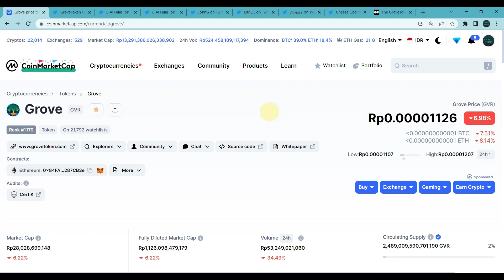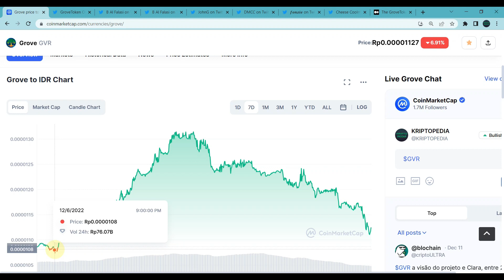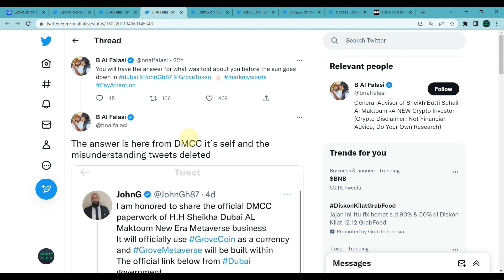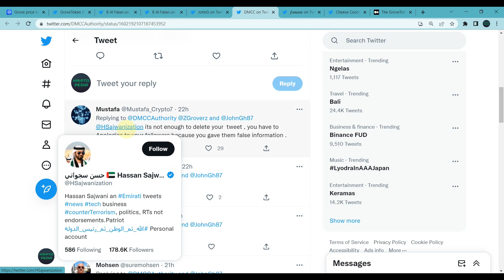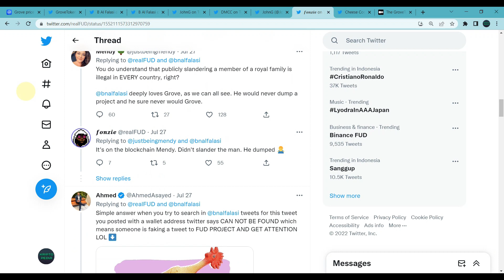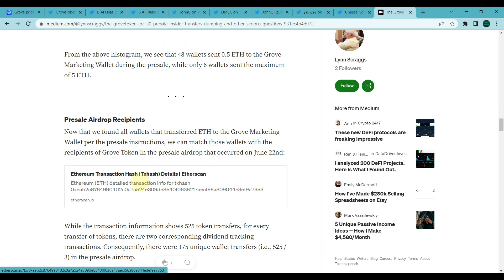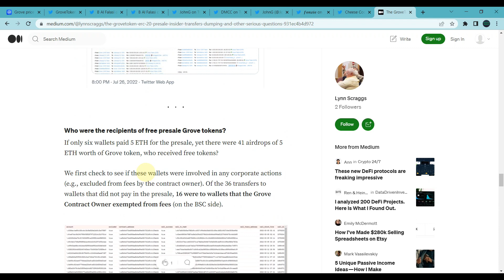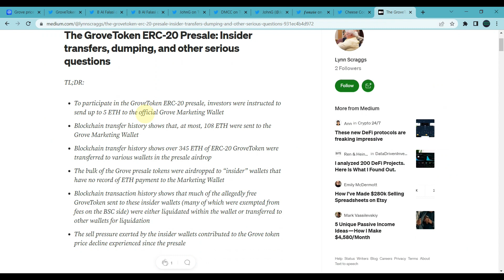GROVE; WEEKLY SCHEDULE, AL FALASI RESPONDED, DMCC CONFIRMATION, NEW ERA OK! RED FLAG ON PRESALE?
Halo teman-teman,

Video kali ini kita akan membahas tentang sebuah koin micin atau token meme yang baru dilaunching beberapa yang lalu dan saat ini sedang on fire yaitu Grove Token atau GVR.

Pada awal ketika dilaunching token ini masih biasa-biasa saja tidak ada usaha pumping atau usaha untuk menaikkan harga baik dari pihak developernya atau pun dari para paus akan tetapi dalam kurun waktu seminggu terakhir ini token ini mendadak melesat tinggi.

Token GVR ini sendiri merupakan token yang menggunakan sistem anti whales yaitu sebuah sistem dimana kepemilikan token dibatas hingga jumlah tertentu, kemudian penjualan token juga dibatasi dalam jumlah tertentu dalam sekali penjualan dan yang terakhir penjualan token hanya bisa dilakukan setiap 6 jam sekali.

Sebuah token yang cukup menarik akan tetapi meskipun begitu teman-teman harus tetap berhati-hati bila ingin masuk ke token ini karena seperti biasa token meme atau koin micin sangat dekat dengan Rug Pull atau bantingan harga yang ekstrim.

Lalu bagaimanakah koin micin satu ini selanjutnya? seperti apakah performanya saat ini? Mari kita saksikan bersama di video ini.

DAFTAR CRYPTO EXCHANGE :

BINANCE
Kode Referal : Y30TZDZO (10% komisi)

BYBIT
Kode Referal : 021LPY (Dapet Cashback Tau Berapa)

KUCOIN
Kode Referal : rPHK96D (Dapet Cashback)

MEXC
Kode Referal : 1TwZr (Komisi Up to 30%)

GATE.IO
Kode Referal : 12312318 (Komisi Up to 20%)

TOKOCRYPTO
Kode Referal : A6SJ94MG (Komisi 10%)

NFA / DYOR